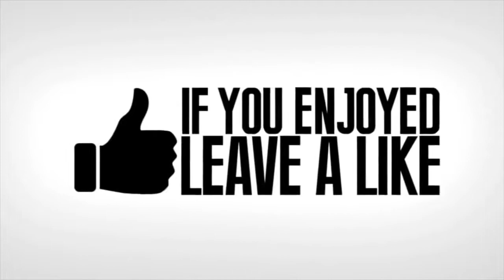OP GRAPPLER CAN NOW KILL PLAYERS I FORTNITE BATTLE ROYALE